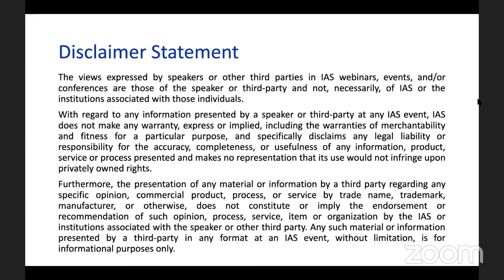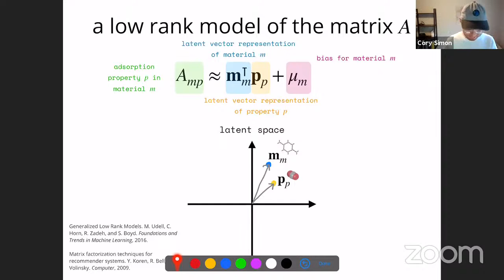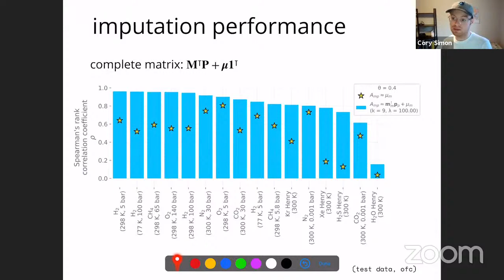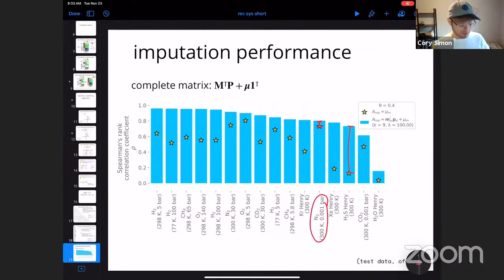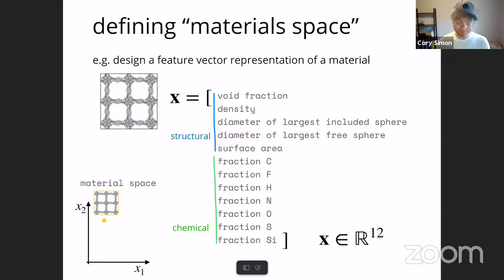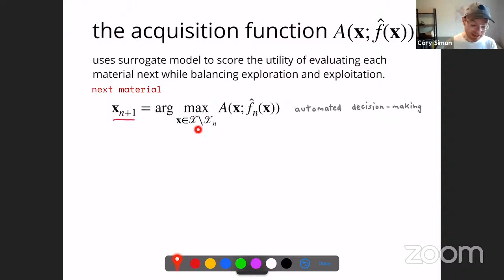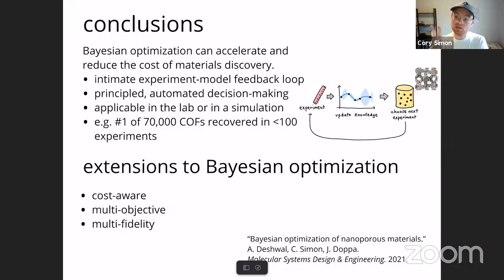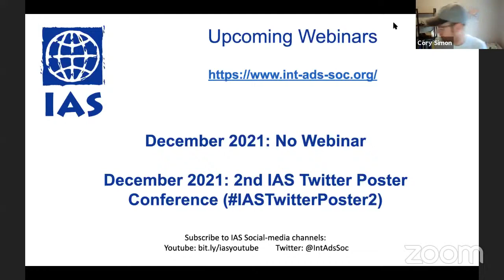IAS Webinar 3.1: Cory SIMON (Oregon State University)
Professor Cory Simon  of Oregon State University presenting his talk "Accelerating the search for performant adsorbent materials using machine learning" on November 23rd, 2021 (IAS Webinar 3.1)